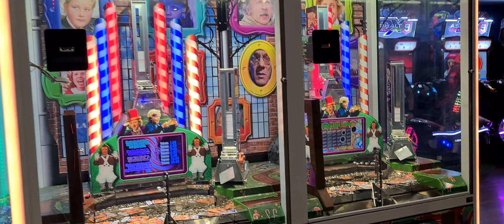Menlyn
Menlyn mall
Mall south africa
Pretoria mall